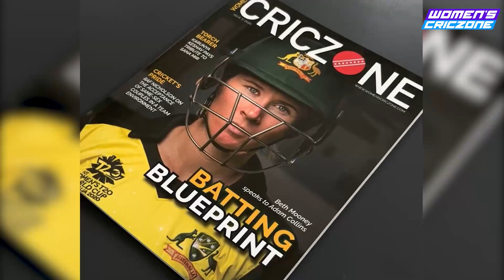The Evolution of Women's CricZone: 5 Years of Inspiration and Growth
Celebrating 5 years of brilliance! 🎉

This video montage takes us on an emotional rollercoaster, reminiscing the most important and cherished moments of Women's CricZone's incredible journey 😍🙌